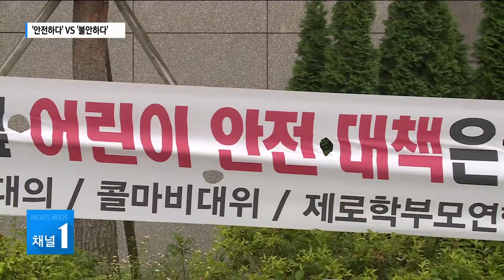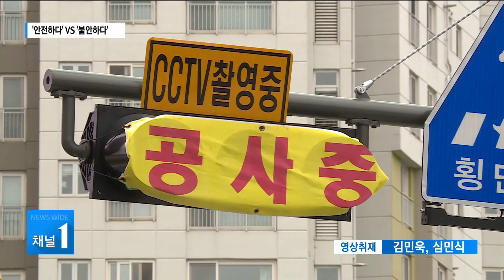‘안전하다’ VS ‘불안하다'…끝나지 않은 콜마 연구소 문제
내곡동 한국콜마 통합기술원이 준공을 앞두고 있지만 유해물질 배출을 우려하는 인근 주민들과의 갈등은 여전합니다.‘안전하다’는 회사 측과  그래도 ‘불안하다’는 주민들 사이에 합의점을 찾기가 쉽지 않습니다.